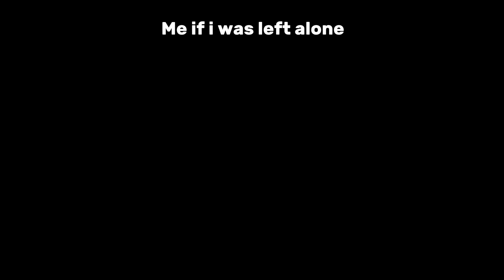Me if i... | DESC FOR EXPLAINATION.AND TW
TW: (HEALED) scars,

This is a little vent. Basically whats happening is i used to wear like, t-shirts and if i wore i sweater id roll my sleeves up, the ending is referencing some things that happened.

Also the meaning behind "if i was left alone" is that these girls at my school either want to pull my hood down, talk abt me very loudly when im there, mock how i walk, or just say things like "take off your hood." or "emo" or anything they think they can insult me with in a rude tone.(p.s they dont offend me its just the fact they cant change what they say to me and its annoying).

Anyways. Yah ☺️ So silly